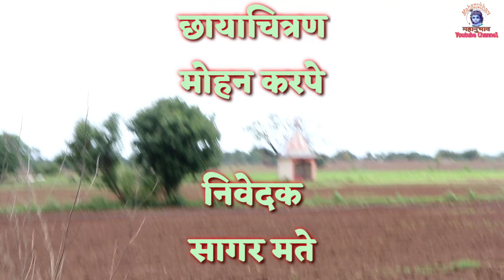स्थानदर्शन #84 । श्रीक्षेत्र नागमठाण । Mahanubhav Sthandarshan Shreekshetra Nagamthan । श्री चक्रधर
असेच नव नवीन Video पाहण्यासाठी आजच आपल्या हक्काचं हे आपलं चॕनैल सब्स्क्राईब करून बेल आयकॉन बटन दाबा..